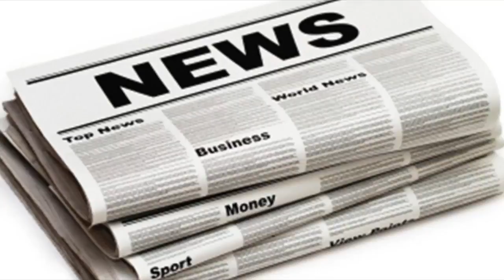Georgia toffolo reveals she's landed her first job with this morning and she's filming the secret p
Georgia toffolo reveals she's landed her first job with this morning and she's filming the secret project 'right now'| UK News 24H
GEORGIA Toffolo is filming a secret project for This Morning following her I'm A Celebrity triumph. The Made In Chelsea star revealed the exciting new...